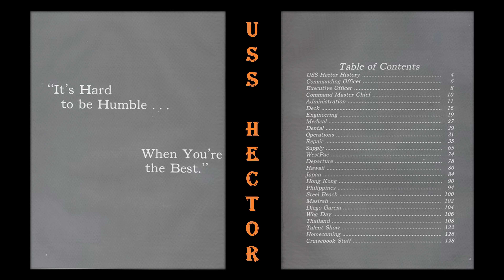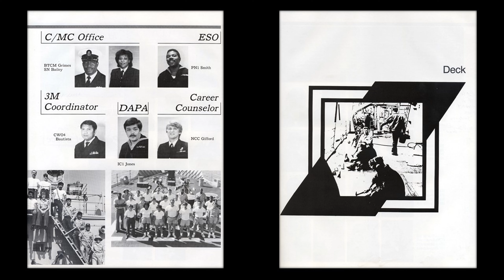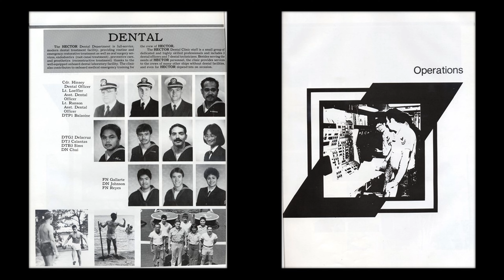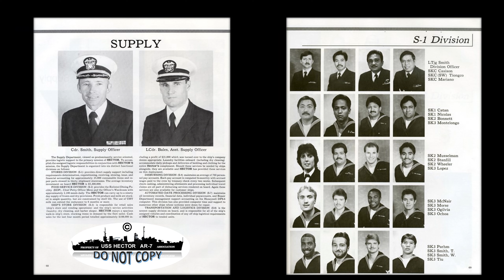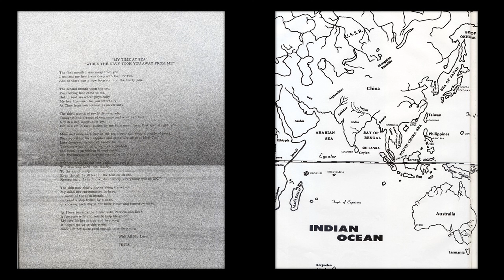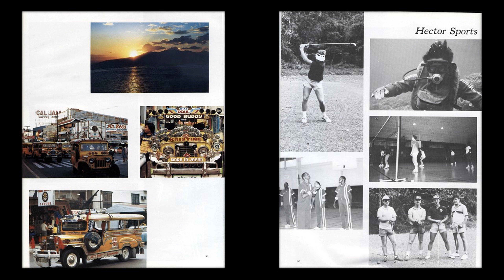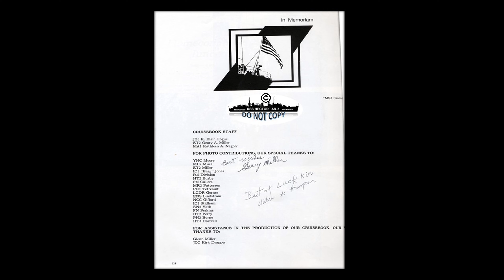CB 85 86 CRUISE BOOK c DIGITAL COPY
USS HECTOR (AR-7)
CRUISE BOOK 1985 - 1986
DONATED BY
KIM SUTTER SHIVELY, ET3
HILLSBORO, OREGON
COPYRIGHTED